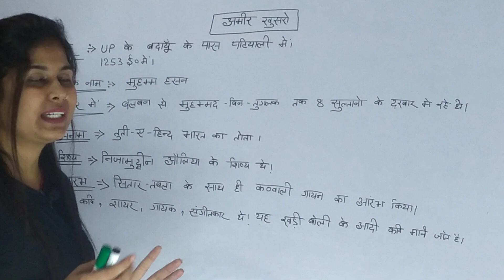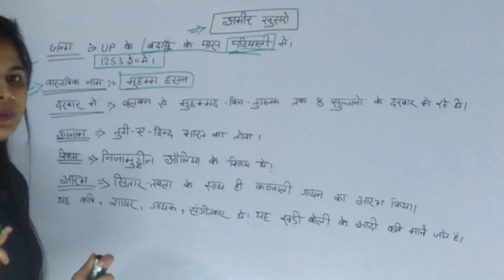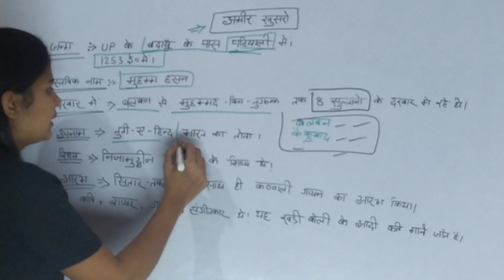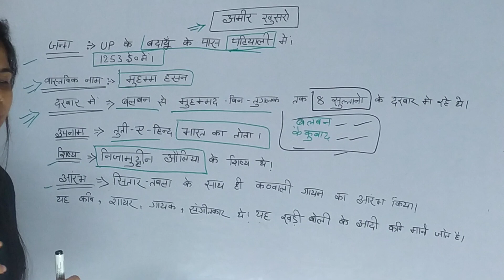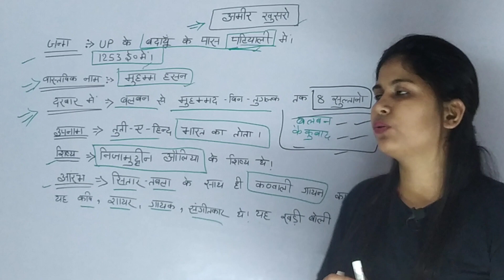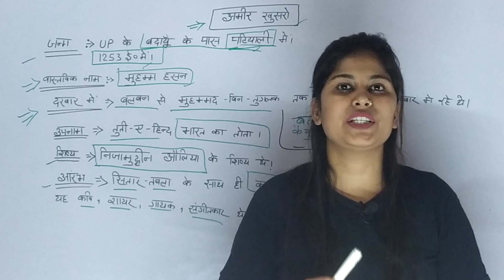अमीर खुसरो के इतिहास | मध्यकालीन भारत के इतिहास By Ashmita Ma'aM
Description:-⤵️

         ✅ Shorts Channel ✅

Telegram Channel Link:-⤵️ 🔍 Ashmita Ma'aM (Competitive Target Classes)